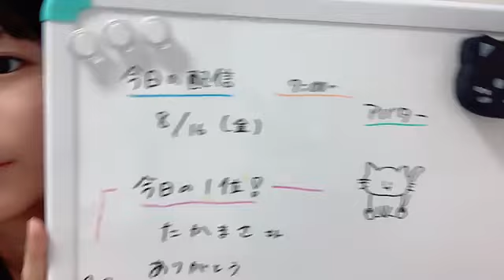衣笠彩実 (NMB48) SR 2024年 8月16日 07時00分